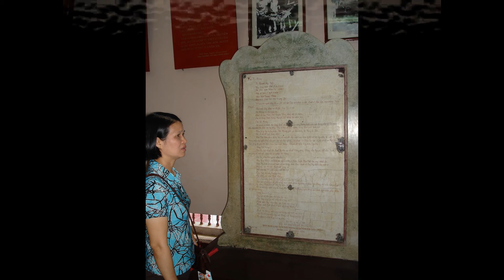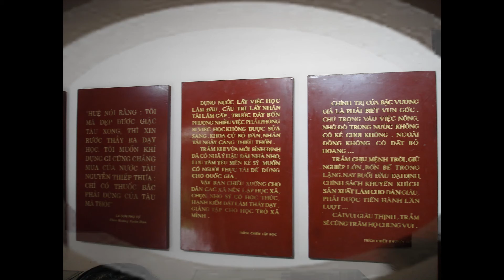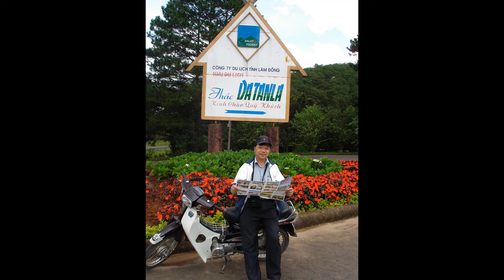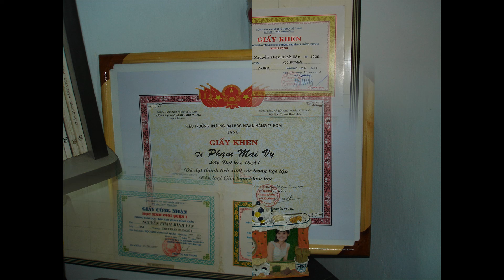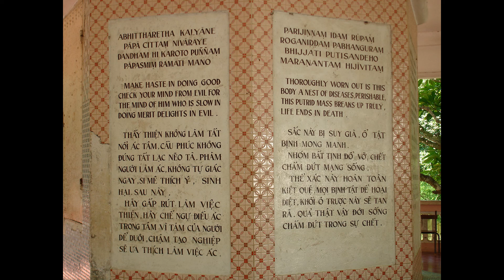DU LỊCH MIỀN NAM 2006 VOL1 HD-QUY NHƠN-ĐÀ LẠT-SÀI GÒN-VŨNG TÀU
Một chuyến đi kết hợp thăm người nhà thật là vui, bộ ảnh thật đẹp